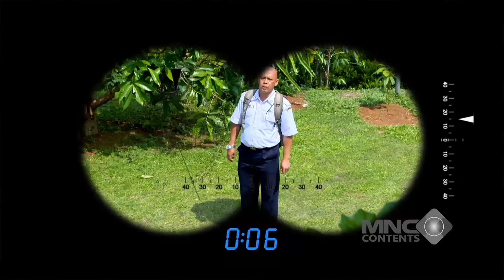INI BUKAN KARATE YANG AL AJARIN KE ANDIN! - IKATAN CINTA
beda dari karate al ke andin, ini mukul beneran - ikatan cinta